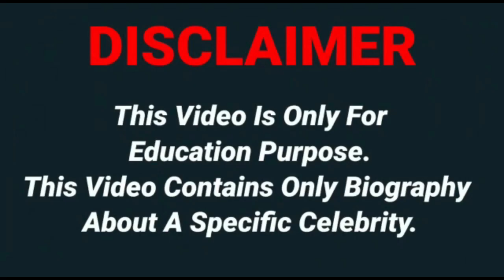Kellee Moran..Wiki Biography,age,weight,relationships,net worth - Curvy models, plus size model